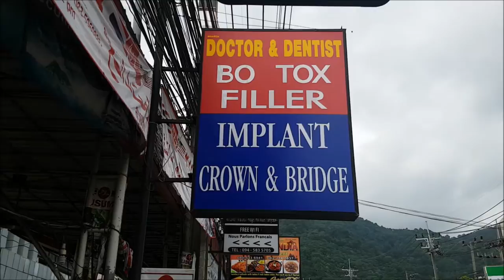THE STRANGEST FEELING I'VE EVER HAD SRS | 2016 THAILAND VLOG #8